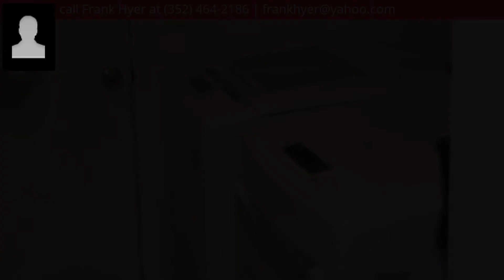3657 N Honeylocust Crive, Beverly Hills, FL 34465 - MLS #771762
Property Description
Well maintained split floor plan 2 bedroom 2 bath 2 car garage home with a large private back yard. Breakfast nook with natural light, Kitchen has pass-thru to dining area that easily sits 6, walk thru the Living room into the Fl. Rm. Then open the door to your large patio. Two large bedrooms 2 baths both have handicap bars. Master bath shower larger then normal. Home ideally situated near schools, parks, churches, medical offices, shopping and restaurants.